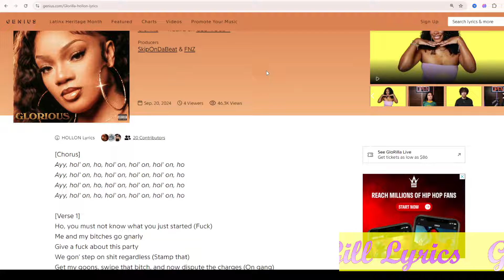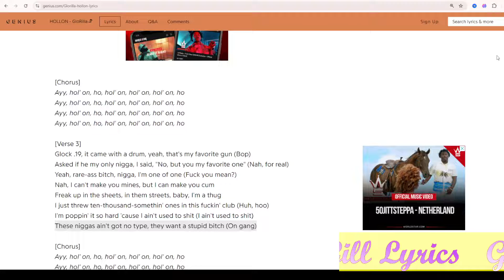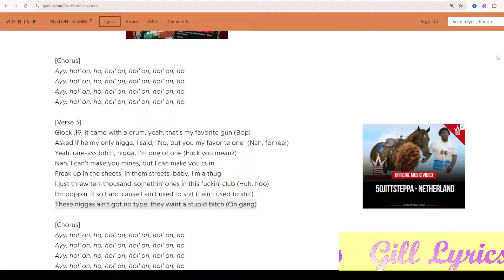GloRilla - HOLLON Lyrics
Album on GLORIOUS
Track 2 on GLORIOUS
HOLLON Lyrics
[Chorus]
Ayy, hol' on, ho, hol' on, hol' on, hol' on, ho

[Verse 1]
Ho, you must not know what you just started (Fuck)
Me and my bitches go gnarly
Give a fuck about this party
We gon' step on shit regardless (Stamp that)
Get my goons, swipe that bitch, and now dispute the charges (On gang)
Makin' music, beatin' on bitches, I be really marchin' (Woo)
I got hands for a ho, I get bands for a show
He want chance after chance, after chance, nigga, no (Uh-uh)
I keep sayin', "Free Lil Four"
Do my dance on them folks
If it's up, it's goin' down soon as I land on them folks

[Verse 2]
I-I-I-I do what I want, I'm pressure (Pressure)
Don't follow the rules, I'm rebel (No)
I stand out, bitch, I'm special (Ayy)
I'm a stand up bitch like Kevin (On God)
You a bum-ass bitch, you messy (Messy)
Don't start with me, bitch, I'm petty (Ho)
Linе any bitch up, I'm ready
I don't pick and choose, it's up with whoevеr
All my, all my diamonds cert' (Ice)
And all these members certi' too
Smilin' at my nigga? Ho
Knock out all your thirty-two (Bum-ass)
C8 doors open up for me
Hear the engine vroom (Vroom)
Switch to sport
I got somewhere to be, lil' baby, I'm important (On gang)
See GloRilla Live
[Chorus]

[Verse 3]
Glock .19, it came with a drum, yeah, that's my favorite gun (Bop)
Asked if he my only nigga, I said, "No, but you my favorite one" (Nah, for real)
Yeah, rare-ass bitch, nigga, I'm one of one (Fuck you mean?)
Nah, I can't make you mines, but I can make you cum
Freak up in the sheets, in them streets, baby, I'm a thug
I just threw ten-thousand-somethin' ones in this fuckin' club (Huh, hoo)
I'm poppin' it so hard 'cause I ain't used to shit (I ain't used to shit)
These niggas ain't got no type, they want a stupid bitch (On gang)